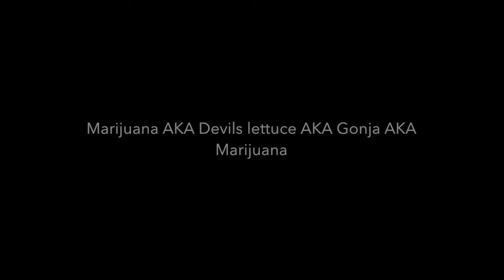Drug EFFECTS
As you can tell i had nothing to do today soooo here ya go